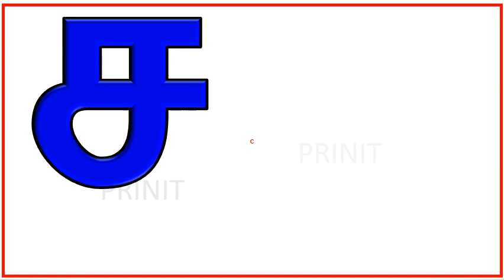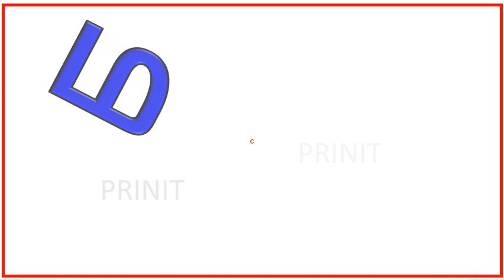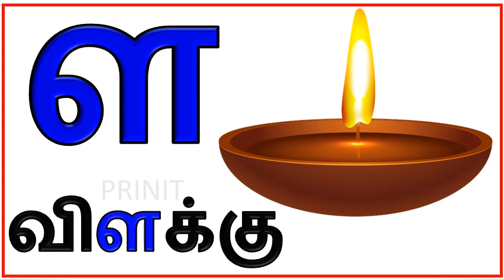உயிர்மெய் எழுத்துக்கள் (UyirMei Ezhuthukkal)|Tamil Letters| prinit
குழந்தைகளுக்கான  உயிர்மெய் எழுத்துக்கள்
Uyir Ezhuthukal | Learn Tamil Alphabets for kids
சிங்கப்பூர் /Singapore
மலேசியா / Malaysia

உயிர் எழுத்துக்கள்

video Link

0. தமிழ்  உயிரெழுத்துக்கள் அ - ஃ
    வார்த்தைகள்

1.உயிரெழுத்துக்கள்-அ

2.உயிரெழுத்துக்கள் - ஆ

3.தமிழ் உயிரெழுத்துக்கள் - இ

4.உயிரெழுத்துக்கள் - ஈ

5.உயிரெழுத்துக்கள் - உ

6.உயிரெழுத்துக்கள் - ஊ

7.உயிரெழுத்துக்கள் - எ

8.உயிரெழுத்துக்கள் - ஏ |

9.உயிரெழுத்துக்கள் - ஐ

10.உயிரெழுத்துக்கள் - ஒ

11.உயிரெழுத்துக்கள் - ஓ

12.  உயிரெழுத்துக்கள் - ஔ

13.அ முதல் ஒள வரை

 14.உயிர்மெய் எழுத்துக்கள் "க ங ச ஞ"

மெய் எழுத்துக்கள்

1.இரண்டு எழுத்து சொற்கள்

2.வடிவங்கள்

3.குறில் எழுத்துக்கள்,நெடில் எழுத்துக்கள்

4.ஔவையாரின் ஆத்திசூடி

5.சமூக உதவியாளர்கள்

6.நம் நாட்டு தலைவர்கள்

7.ஒன்று யாவர்க்கும் தலை ஒன்று/

8.விலங்குகளின் கர்ப்ப காலம்

9.உயிர்மெய் எழுத்துக்கள்

10.விலங்குகளின் இருப்பிடம்

11.விலங்குகளின்  இளமை பெயர்கள்

12.பண்ணை விலங்குகள்

13.பறவைகள் மற்றும் விலங்குகளின் ஒலிகள்

14.நம் நாட்டின் தேசிய சின்னங்கள்

15.போக்குவரத்து வாகனங்கள் மற்றும் ஒலிகள்

16.மனித உடல் உறுப்புகள்

17.அறுசுவைகள்

18.செல்லப்பிராணிகள்

19.கணித சின்னங்கள்

20.பறவைகளின் பெயர்

# உயிர் எழுத்துக்கள்